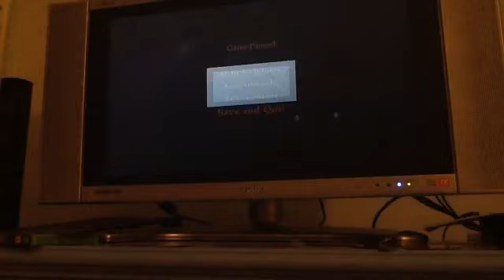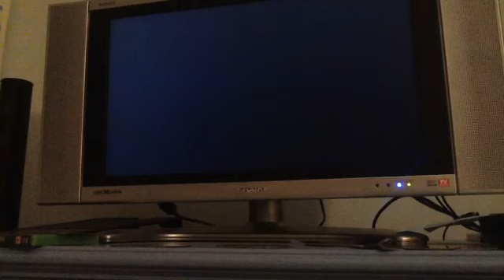Ascend hand of kul